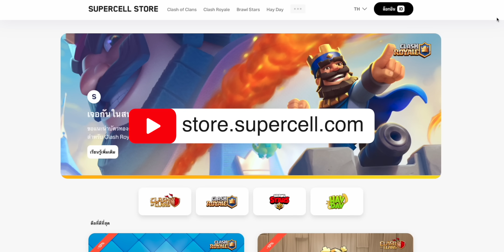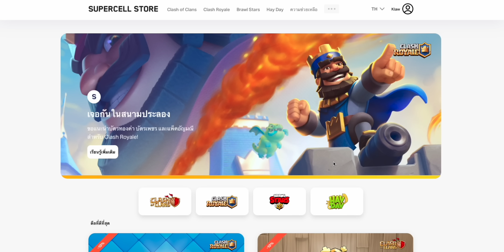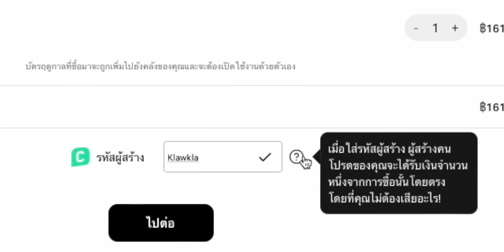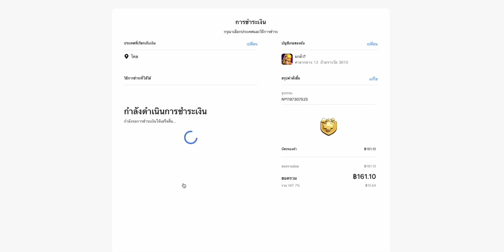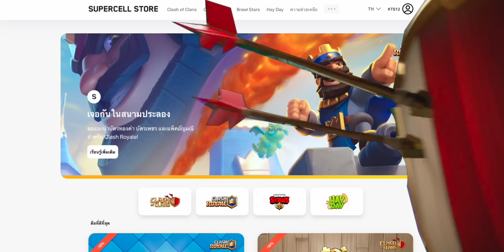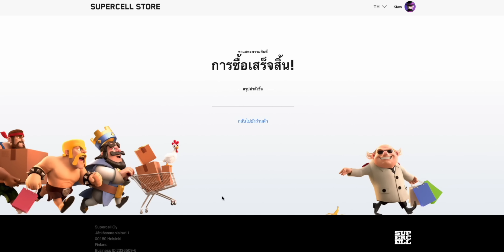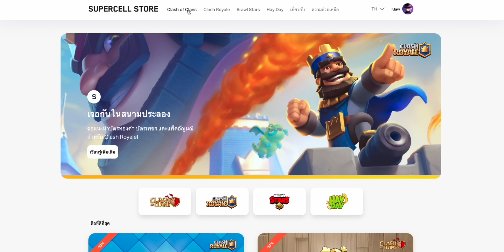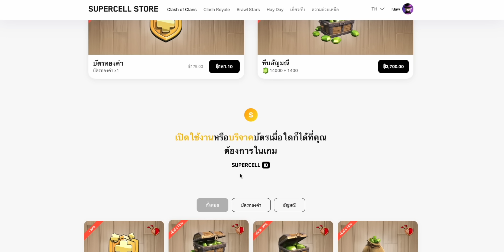สอนซื้อบัตรทองคำราคาถูกที่เว็บ Supercell Store (Clash of Clans)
ในคลิปนี้แกล้วได้สอนซื้อบัตรทองคำราคาถูกที่จำหน่ายบนเว็บ Supercell Store สอน 2 ช่องทางการเติม
- สอนซื้อผ่านบัตรเครดิต/เดบิต
- สอนซื้อผ่านทรูมันนี่วอลเล็ท

🛒 ซื้อบัตรทองคำราคาถูกที่เว็บ Supercell Store (สะสมได้บัตรทองคำได้สูงสุด 8 ใบ)